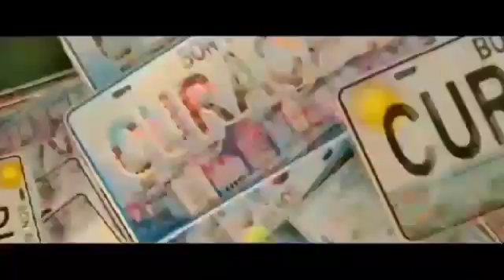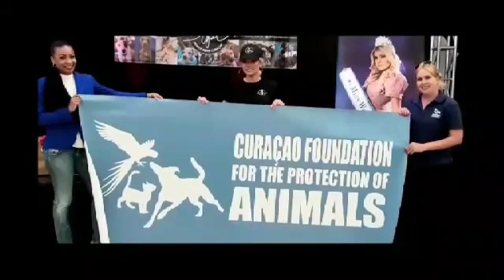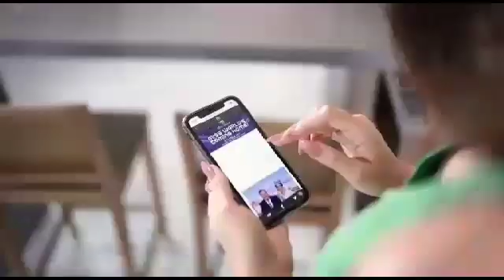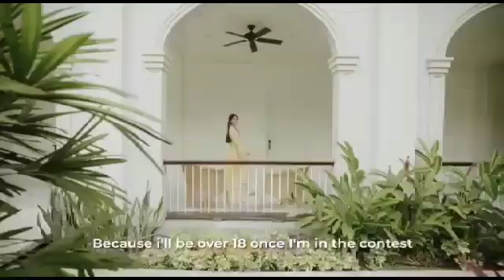Head to Head Challenge Group 6/MISS WORLD 2019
GROUP 6
Brazil
Malta
Ecuador
Curacao
Denmark